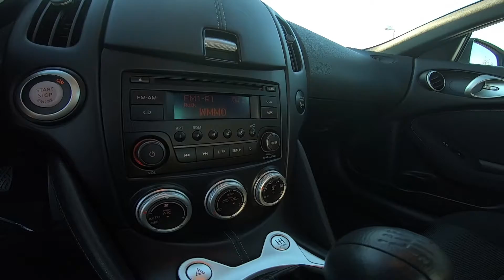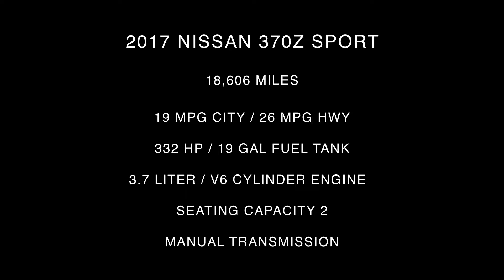2017 Nissan 370Z Sport Inside Out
Take An Inside Out Tour Of Our Pre-Owned 2017 Nissan 370Z Sport  ST#952408